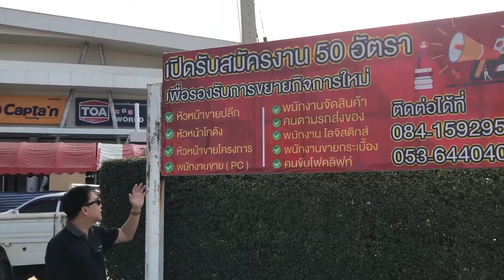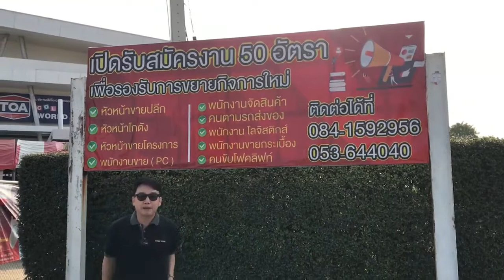พาชมร้านวัสดุก่อสร้าง